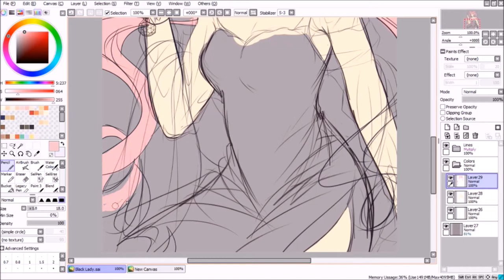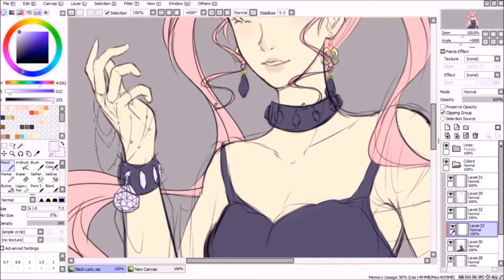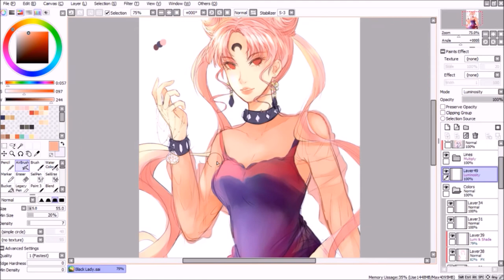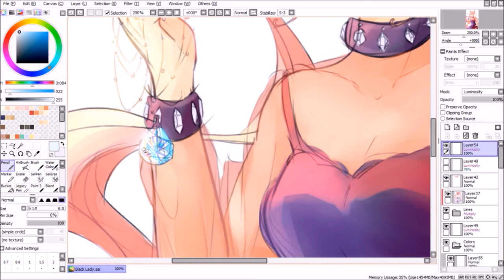Black Lady (Sailor Moon) [Speedpaint!]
Time (sketching + coloring): ~ 4 hours

Hhhhh I need to catch up on sailor moon -_-

I'm so sorry for the long wait! Ever since school started, I haven't had any time to record anything and I've been practicing traditional art up until now :)

I've also set up an online store and I've been busy designing merchandise and prints and things!

Hopefully, I will be posting more videos by the end of the year, until then

Ahh I also want to apologize for the long pause of silence at the end,,,speeding up the video, even more, would've messed up the mood imo